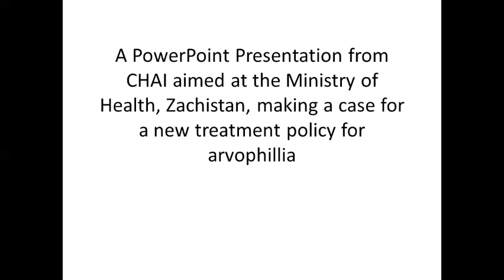Making a case for a new treatment policy for arvophillia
for custom made solution
A PowerPoint Presentation from CHAI aimed at the Ministry of Health, Zachistan, making a case for a new treatment policy for arvophillia